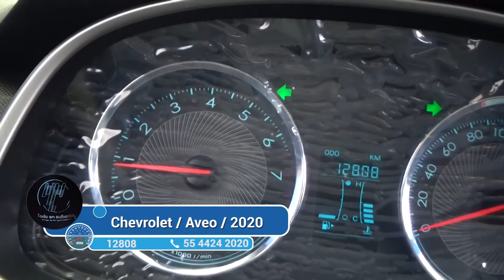Chevrolet / Aveo / 2020 - 2138